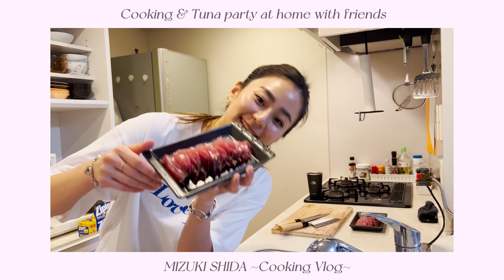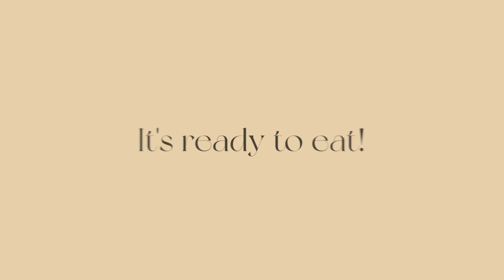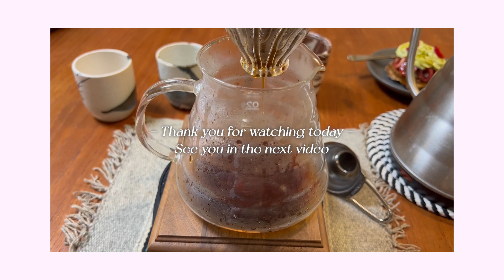【Cooking Vlog】キハダマグロとカツオを捌いてお家でパーティーした日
初めてキハダマグロを捌いたビデオです！カツオは以前やったことがあるのですが🐟

キハダマグロ釣ってる動画、撮ってきてもらえばよかったなぁと思いながら捌きました！
従姉妹とりゅうちゃんに手伝ってもらいながら頑張りました！
いつか私もマグロ釣ってみたいなぁと思いを馳せています🥺

みんなで食べた葱鮪鍋も最高でした♫
遊びに来てくれたお友達ありがとう♡楽しい思い出になりました🌼